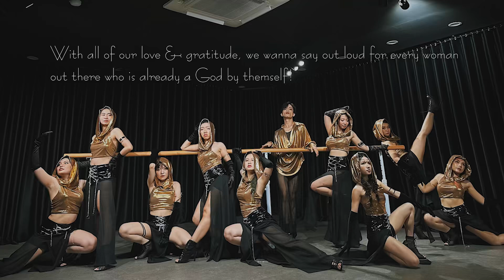Ariana Grande - God Is A Woman | Choreography by Vie An | F&P Dance Studio